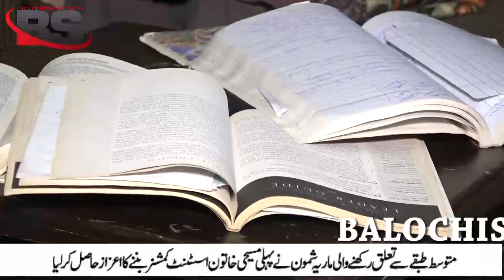Maria Shamoon Government school student, first Christian woman to become an assistant commissioner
سرکاری اسکولوں میں تعلیم حاصل کرنیوالی ماریہ شمون نے پہلی مسیحی خا تون اسسٹنٹ کمشنر بننے کا اعزاز حاصل کرلیا